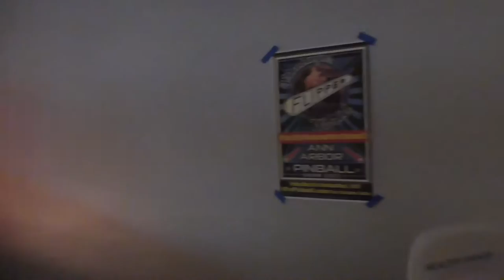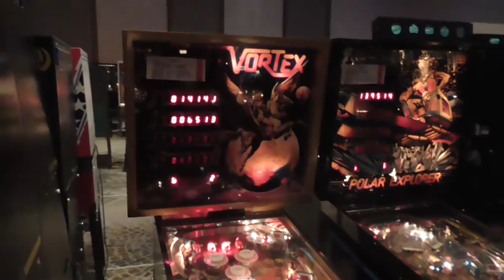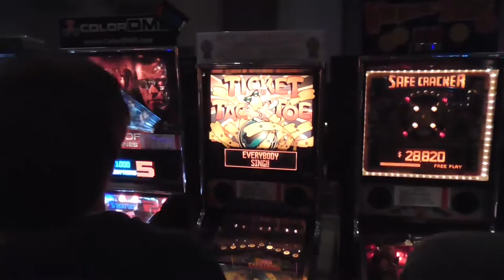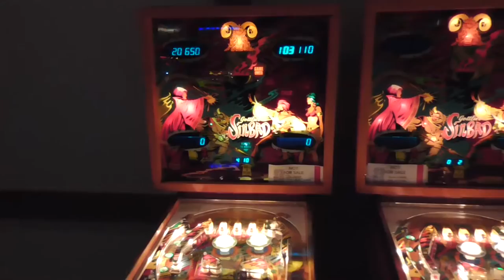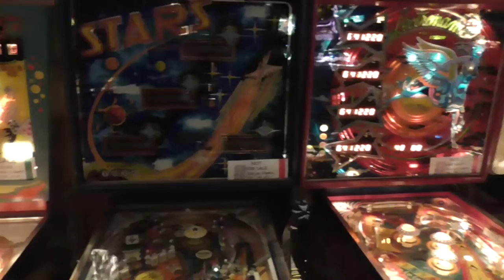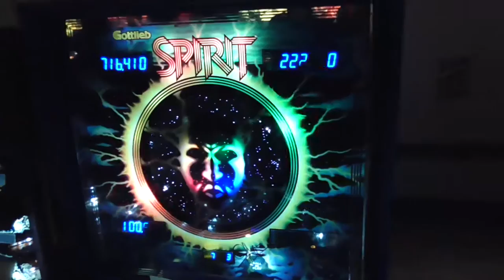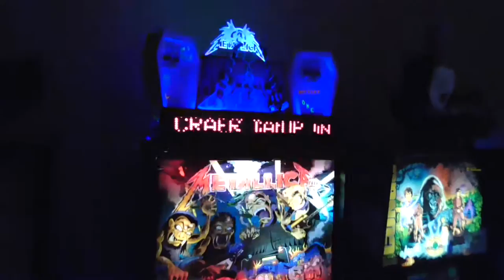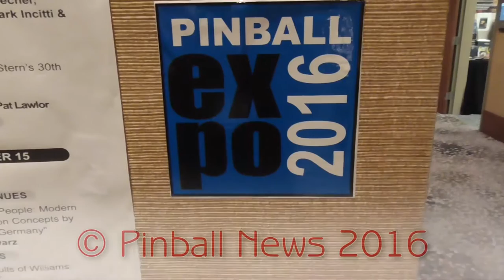Pinball News - Nine Minute Tour - Pinball Expo 2016 Games Hall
In the second of our two videos we show you around the games hall at Pinball Expo 2016.  There's a great selection of machines with some genuinely interesting mods and enhancements.